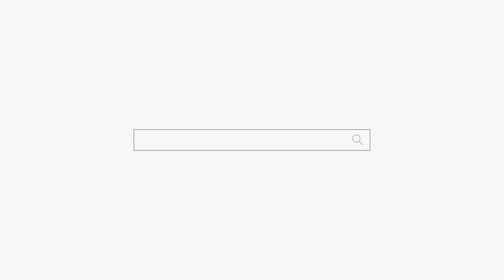너 4차원이야! 정신차려! 용군TV 매화도령 (천안점집 평택점집 안성점집 유명한점집 용한점집)